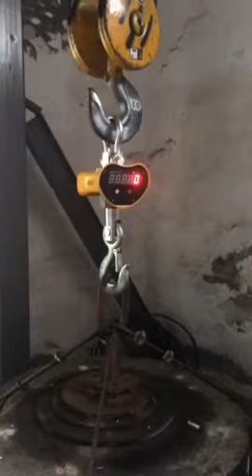rotary crane scale